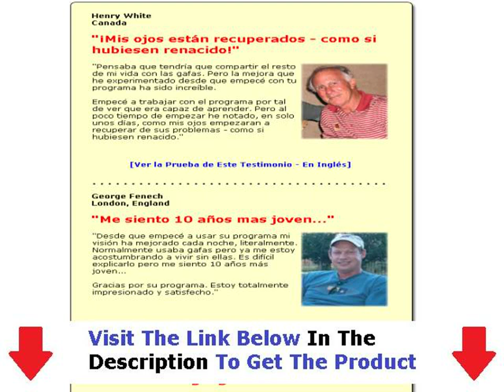Como Mejorar La Vista Sin Gafas + Mejorar Vision Sin Gafas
Download Vision Sin Gafas

El Método Bates Para Mejorar La Visión Sin Gafas
Metodo Bates Para Mejorar La Vision Sin Gafas
Recupere La Vision Sin Gafas
Recupera La Vision Sin Gafas
Metodo Bates Para Mejorar La Vision Sin Gafas Pdf